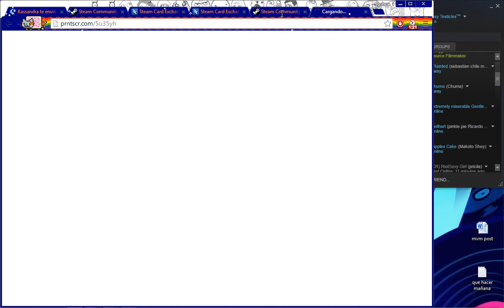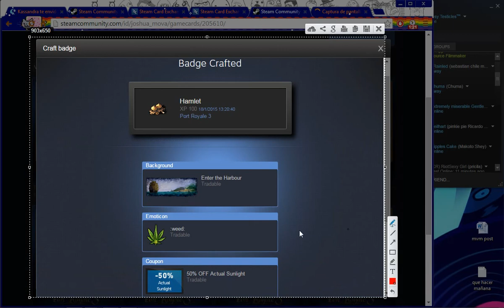Crafting the :weed: steam emoticon from Port Royale 3 at the first try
i craft the expensive emoticon called :weed: from Pört Royales 3 at the first try